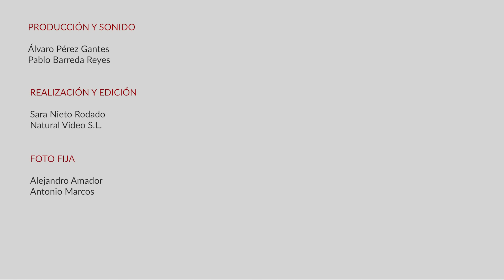Debate-'Blockchain y Derecho'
El 19 de abril la Fundación Ramón Areces celebró la jornada 'Blockchain y Derecho', un debate en el que participaron Javier W. Ibáñez Jiménez (Universidad Pontificia de Comillas) y Ana Felicitas Muñoz Pérez (Universidad Rey Juan Carlos), con la moderación de María Emilia Casas Baamonde (Consejo Ciencias Sociales Fundación Ramón Areces).

La tecnología de registros distribuidos (por sus siglas angloamericanas, DLT), y su variante más conocida (blockchain o cadena de bloques) transforman la mayoría de los modelos de negocio, amenazando incluso la pervivencia del empleo y de las empresas cuando su funcionamiento involucra, compromete o se basa habitualmente en sistemas centralizados de gestión, mediación, cesión o simple intercambio de datos.

Banca, bolsas, mercados, empresas de inversión, operadores jurídicos de dación de fe y registración, corredores y gestores de información, entre otros muchos sectores económicos, están incluso en riesgo de desaparición gracias a la "confianza automática" que brinda el registro instantáneo, inmutable y compartido (descentralizado o "distribuido") de datos en una cadena de bloques de información encriptada o "tokenizada".

Esto, unido al reto general de la digitalización propiciado por industrias y tecnologías conexas (IoT, IA, macrodatos, metaverso...), explica fácilmente las dimensiones de los retos jurídicos que plantea la implantación de modelos y sistemas de negocio basados en el uso de la DLT. Entre otros, el rol de los nuevos intermediarios (gestores de claves, cambistas de criptoactivos, plataformas descentralizadas de contratación) y la adaptación de los regímenes jurídicos sectoriales afectados a la transformación profunda de sus procesos y procedimientos operativos, y de sus recursos humanos y técnicos asociados.